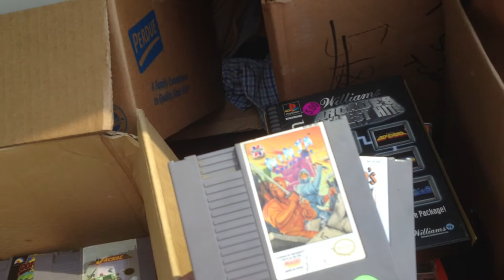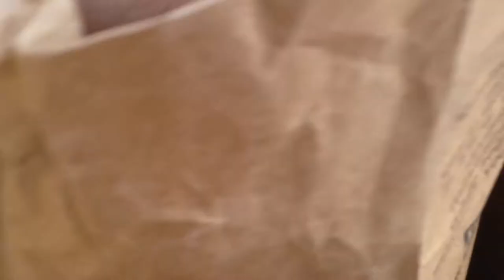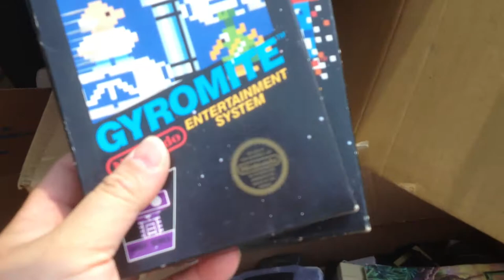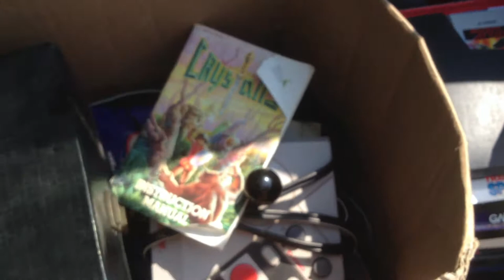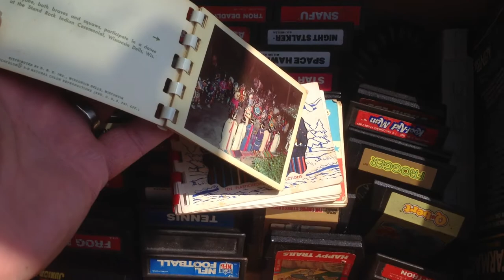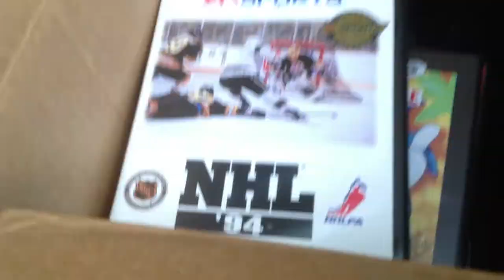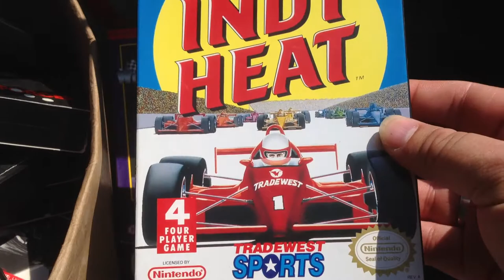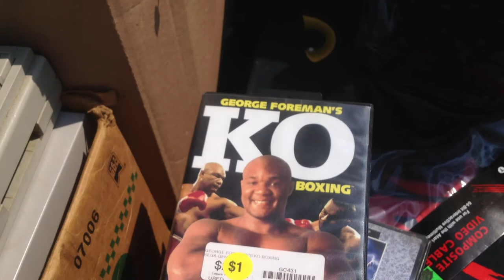Video game pickups 7/7/13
Hello! Mancave Dave here with another pickups video. Over the 4th of July I had a chance to visit a couple of my best friends in the lower peninsula of Michigan.  The resulting epic road trip resulted in these epic finds - enjoy!